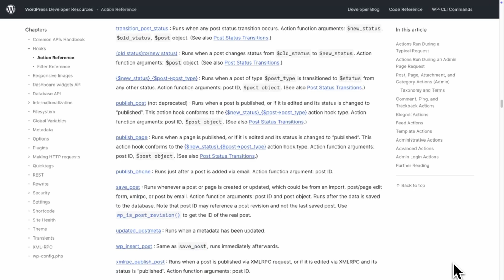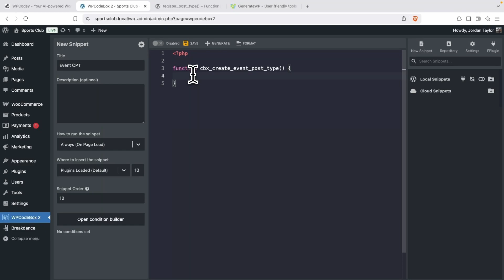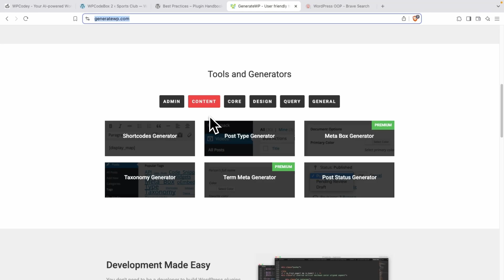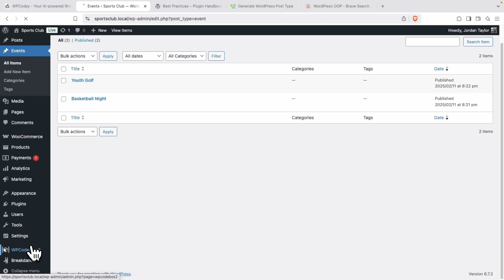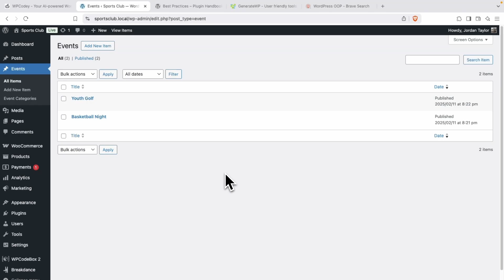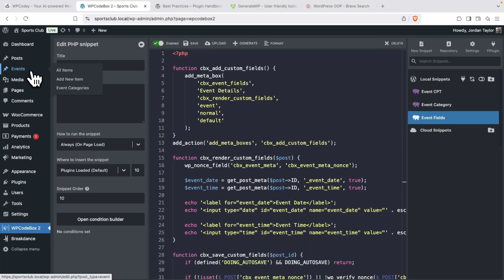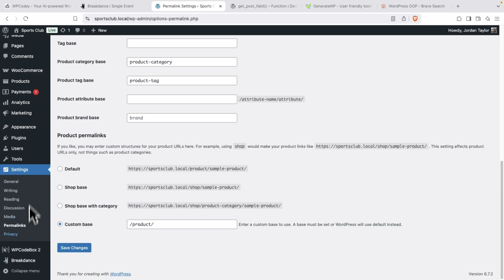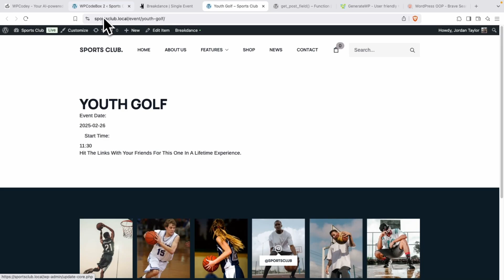PHP Basics For WordPress Freelancers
Learn to handle the PHP basics required in your journey as a WordPress freelancer using WPCodeBox.

PHP is a server-side scripting language designed for web development. It runs on web servers to generate dynamic HTML content, interact with databases, and handle user data. PHP is open-source, easy to learn, and powers popular platforms like WordPress. Files use the .php extension.

This video teaches the PHP basics that every WordPress freelancer should know and master, from creating a new CPT, creating your own taxonomy, handling custom fields, to generating a shortcode.

=== Chapters ===

00:00 Introduction
00:19 Developer resources
02:15 Create new event
03:15 Object Oriented Programming
04:30 Use GenerateWP to get CPT
07:10 Create our own taxonomy
07:20 WPCodey
08:35 Create custom fields
10:30 Save in WPCodeBox
11:18 Generate shortcode
12:40 Add shortcode
13:30 Check shortcode
14:30 Review it all

=== Other tools mentioned ===